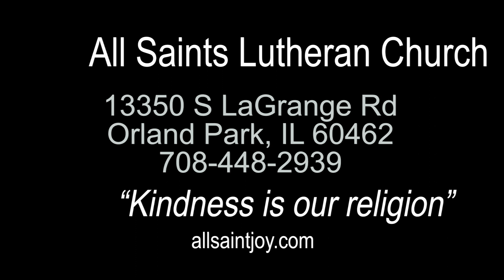All Saints Lutheran Church Sermon 02 12 2023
Sermon
Pastor Don Borling